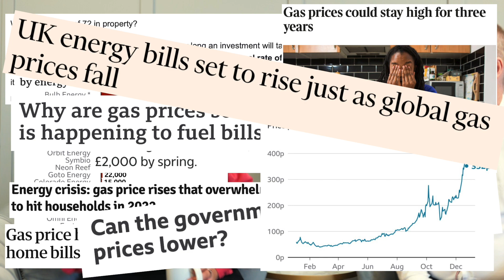WHY ARE GAS PRICES SO HIGH & WHAT IS HAPPENING TO FUEL BILLS?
During this video our amazing host Abi Hookway invites her personal mentor and Touchstone Education founder Paul Smith onto the show to talk about the highly requested topic of RISING GAS PRICES! Abi and Paul talk about how you can beat the rate of inflation and truly live the life you deserve without penny-pinching.

OUR Wealth Through Property 🏘️UK's Leading Property Investing Training Course🏘️